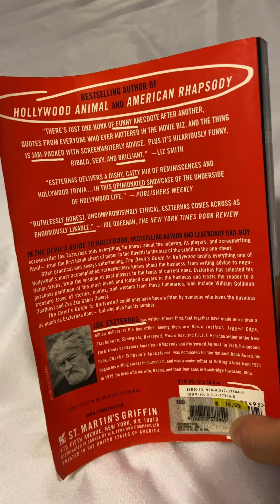May 29, 2020